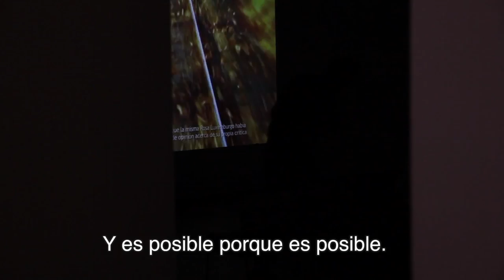ENTREVISTA a Raqs Media Collective.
A partir de la exposición "Es posible porque es posible" de Raqs Media Collective, inaugurada en junio de 2014, y comisariada por Ferran Barenblit y Cuauhtémoc Medina.

Raqs entiende la realidad como un campo de aprendizaje constante, abierto tanto a las FAQS - preguntas frecuentes -, como a las incómodas RAQS -preguntas infrecuentes-. En la pieza The Bureau of RAQS and FAQS, 2014 (Bufete de RAQS y FAQS), los artistas han instalado un punto de información donde el público puede realizar tanto unas preguntas como otras. En Ask the person who sits next to you, 2012 (Pregúntele al de al lado) incluso prescinden del intermediario. Éste es quizá el objetivo más ambicioso que persigue Raqs Media Collective: que cada uno de nosotros no seamos solo receptores, sino que a la vez nos convirtamos en agentes generadores y redistribuidores de sentido.

INTERVIEW to raqs Media Collective.

From the exhibition "It is possible because it is possible" by Raqs Media Collective, inaugurated in June 2014, and curated by Ferran Barenblit and Cuauhtémoc Medina.

Raqs understands reality as a constant field of learning, open to both the FAQS - frequently asked questions - and the uncomfortable RAQS - infrequent questions -. In the piece "The Bureau of RAQS and FAQS", 2014 (Law Firm of RAQS and FAQS), the artists have installed an information point where the public can carry out some questions as well as others. In "Ask the person who sits next to you", 2012 (Ask the next) even dispense with the intermediary. This is perhaps the most ambitious goal pursued by Raqs Media Collective: that each one of us is not only a receiver, but also that we become generating and redistributing agents of meaning.

Video made by Red Sea.